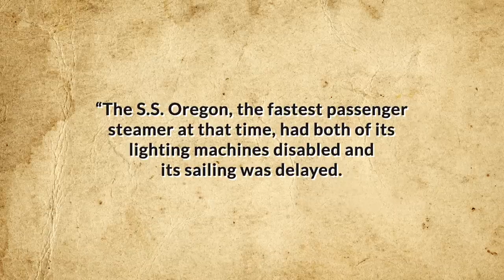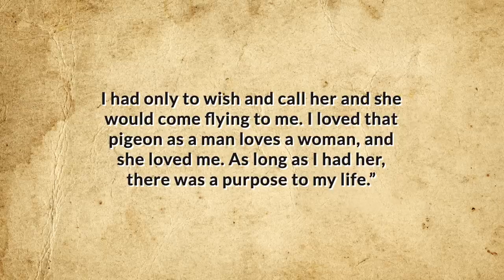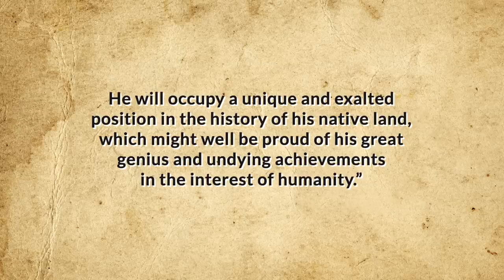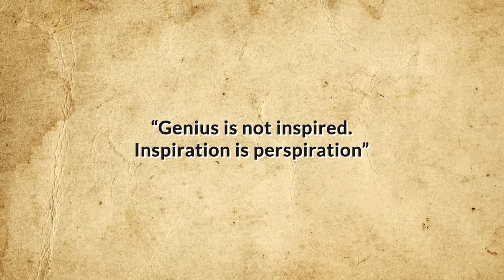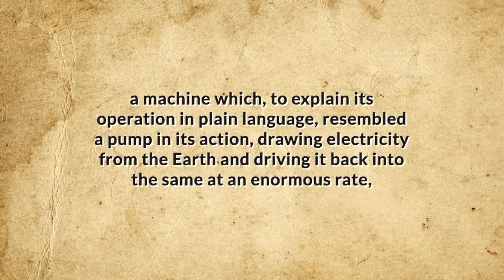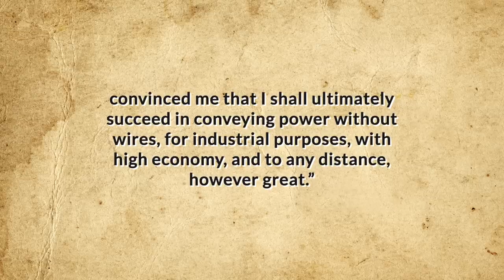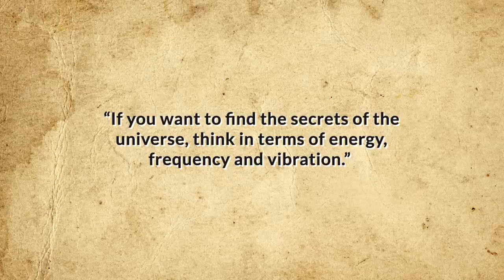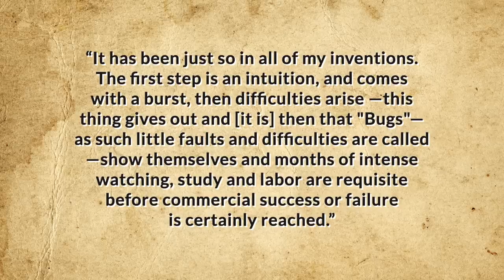The Many Myths Surrounding Nikola Tesla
Discover the intriguing life of Nikola Tesla, from his birth in Austria to his groundbreaking inventions. Debunk myths about his rivalry with Edison and the idea of "free" wireless energy. Uncover the real story behind one of history's greatest inventors.